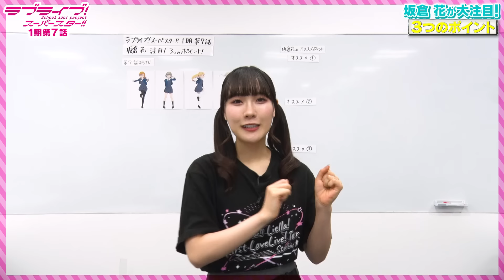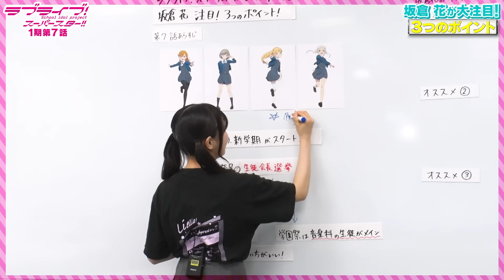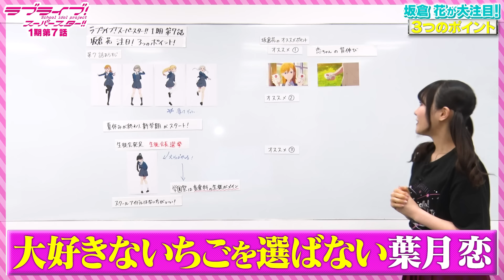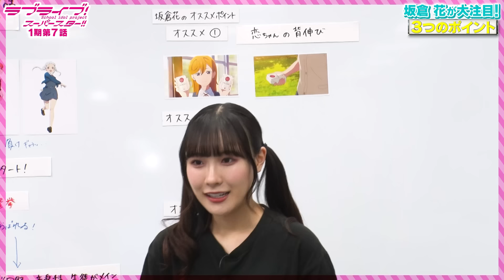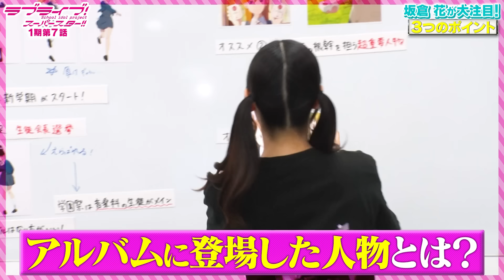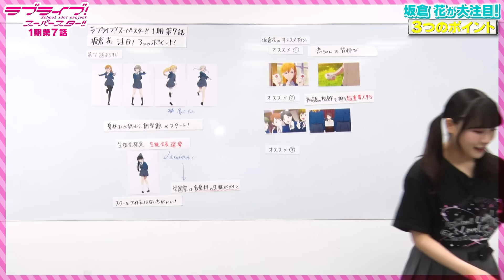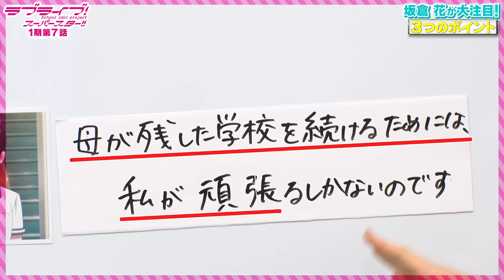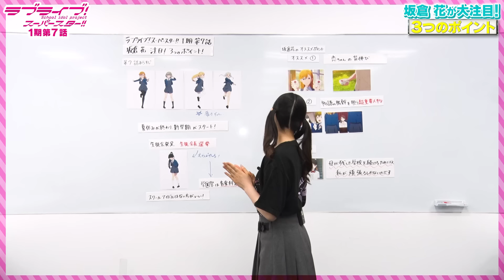【1期 第7話】たった5分で100倍楽しめちゃう♪坂倉 花が語る ラブライブ！スーパースター!!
今からでも追いつける！
ラブライブ！シリーズ大ファンの坂倉 花が語る、
TVアニメ「ラブライブ！スーパースター!!」が100倍楽しめちゃう特別動画！

TVアニメ「ラブライブ！スーパースター!!」3期放送に向けて、
1期＆2期のあらすじと注目ポイントをお届けします！

【出演】
坂倉 花（鬼塚冬毬役）

はばたけ！新しい「私たち」ーー。
TVアニメ「ラブライブ！スーパースター!!」3期 2024年10月6日(日）より
NHK Eテレ にて毎週日曜午後5時放送スタート🎊

◆ラブライブ！スーパースター!! 公式Instagram